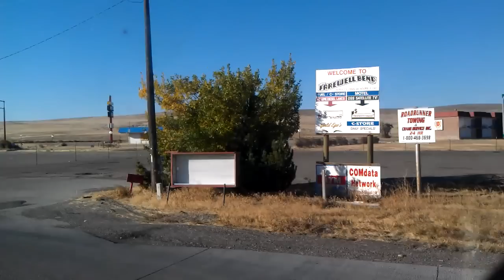Farewell Bend, Oregon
Welcome to the BigRigTravels YouTube channel!

BigRigSteve is an American truck driver that shares his daily routine and experiences while living his life out on the open road. Come explore the multilane interstates in the big cities to the two lane blacktop backroads of the small towns of America from the unique perspective from the windshield of his big rig as he uses two different cameras to broadcast LIVE every mile of every trip. has all of the current trip information including dynamic GPS data fed to the website such as a speedometer, altimeter, weather at the the truck's location, interactive maps, blog and much more. There you can also find information about past trips located in the Trip Journals section.

The lifeblood of a trucker is coffee - go ahead and hand BigRigSteve a cup

The entire BigRigTravels.com website and YouTube Channel are family friendly and kid safe. We are listed on the National School approved website for use in classrooms across America. The rules below apply to the comment sections as well.
Interstate 84 West through Huntington, Oregon and the ghost truckstops of the Farewell Bend area.

Trucking in America. Reality and Slow TV in it's original and truest form.

LIVE BROADCAST CHAT RULES:

• Use English, we need a single language to be able to understand each other. If you’re not fluent, please use a translator such as Google Translate:

THINGS THAT WILL GET YOU BANNED:

• Inappropriate usernames
• Profanity
• Asking for subscriptions (subs)
• Being intentionally disruptive, creating arguments or any other jerk-like behavior
• Constantly complaining about the speed of the truck or who I contract to drive for.
• Not following the moderators instructions